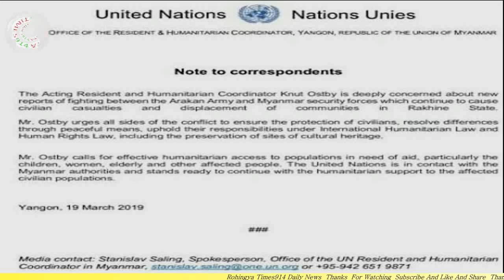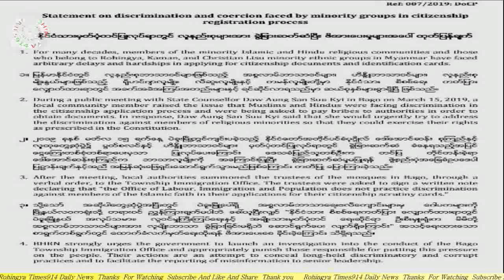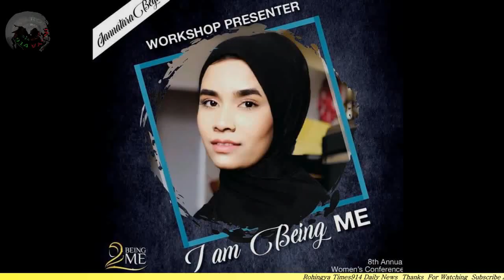TODAY 20 MARCH 2019#English News Translation in Rohingya Language By Mr Ismail